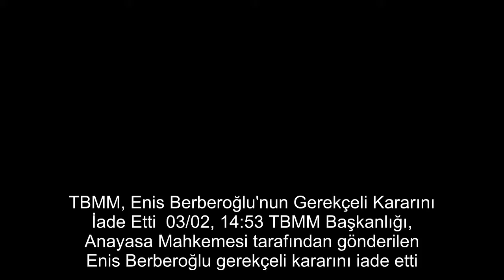TBMM, Enis Berberoğlu'nun Gerekçeli Kararını İade Etti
TBMM, Enis Berberoğlu'nun Gerekçeli Kararını İade Etti  03/02, 14:53 TBMM Başkanlığı, Anayasa Mahkemesi tarafından gönderilen Enis Berberoğlu gerekçeli kararını iade etti. Yapılan açıklamada, ''Yargısal makamlar milletvekillerine tavsiyede bulunamaz'' denildi. BU İÇERİĞE EMOJİYLE TEPKİ VER!YORUMLAR İÇİN TIKLAYINIZ